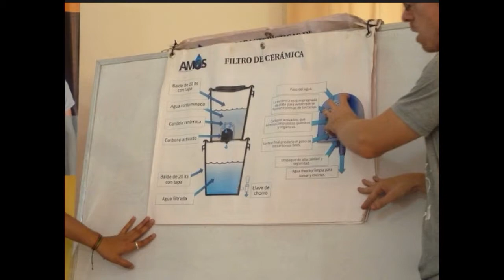Nicaragua Mission Trip